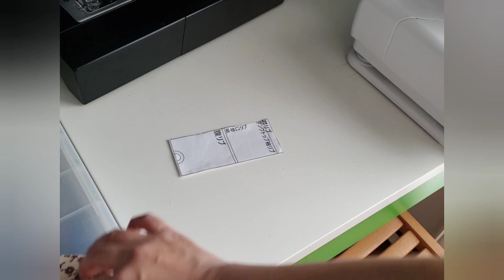【型紙あり】丸襟ワンピース/犬服ハンドメイド/型紙アレンジ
型紙がダウンロードできるブログはこちらです。

「シンプルワンピース」という記事に今回使った型紙があります。

★今回使用した綿ポリ（水通し不要・洗濯してもシワになりにくい）生地はこちら

愛犬に作った犬服型紙をブログで公開しています。

愛犬はひな。
・体重2.7キロ
・タイニートイプードル
・女の子
・2019年12月14日生まれ
・アプリコット